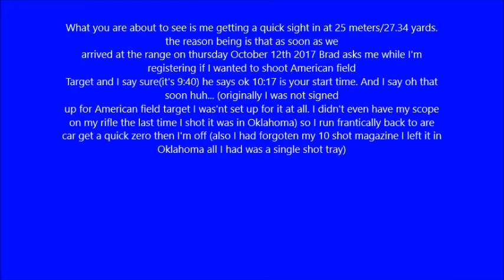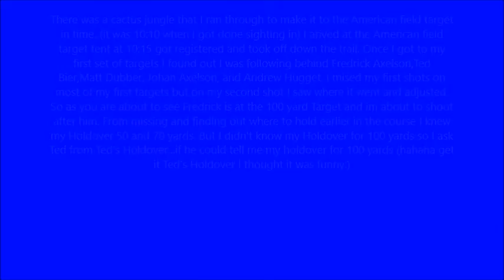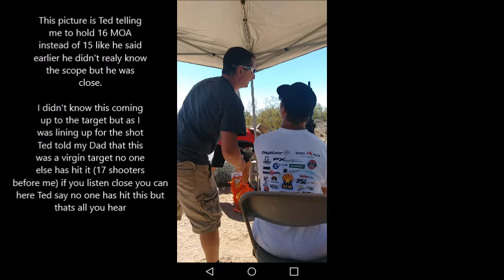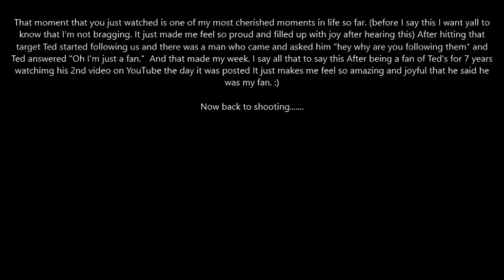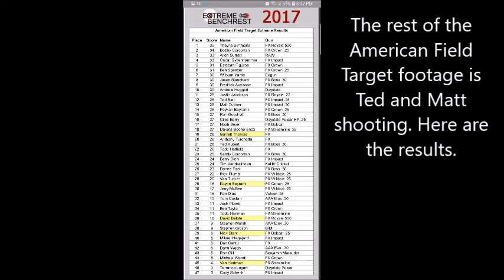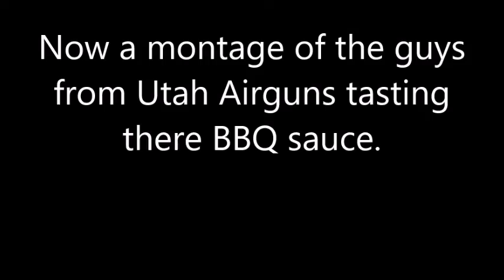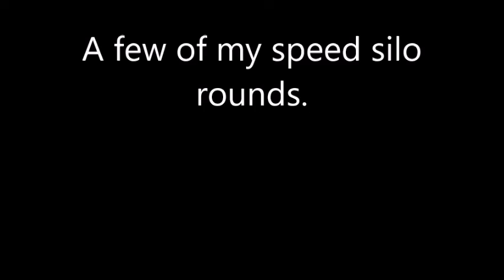Extreme Benchrest 2017 Airguns Of Arizona my first year experience part 2